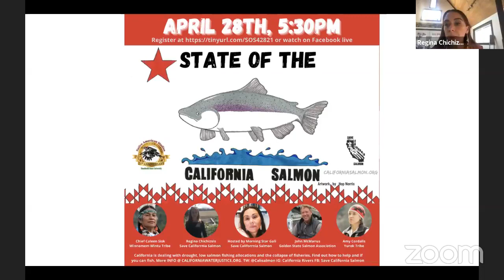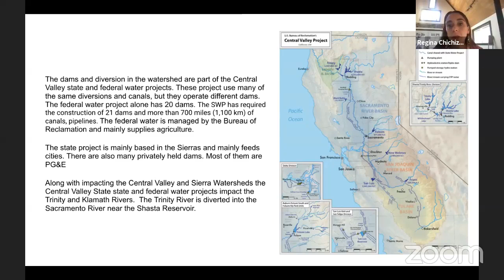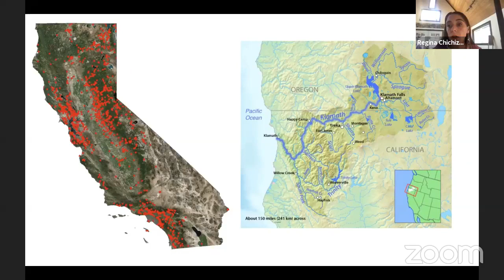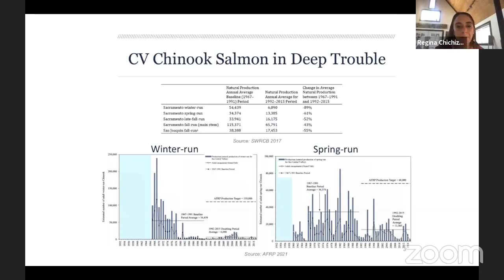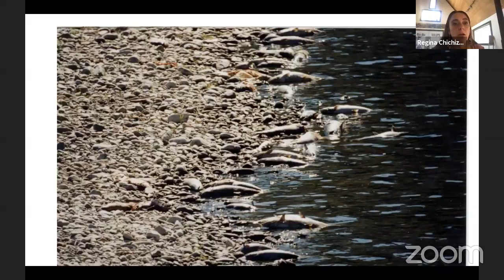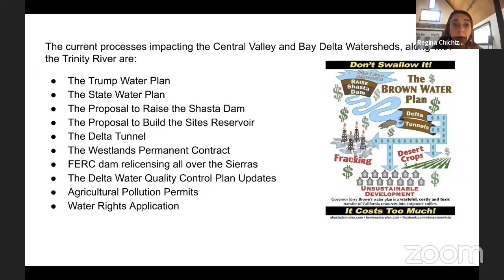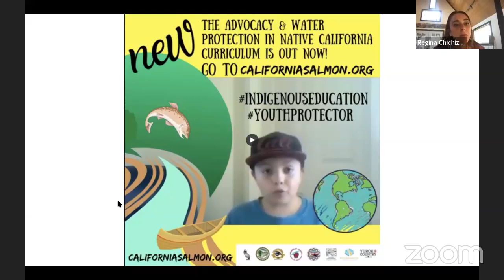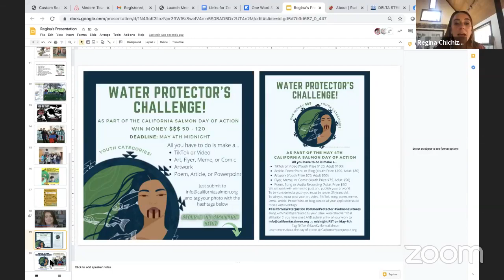State of the Salmon Event - April 28, 2021